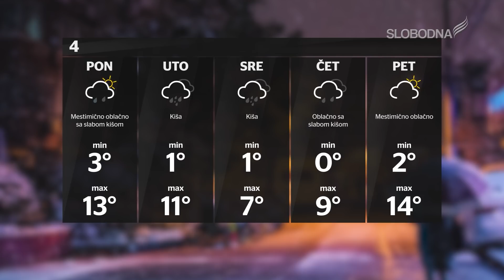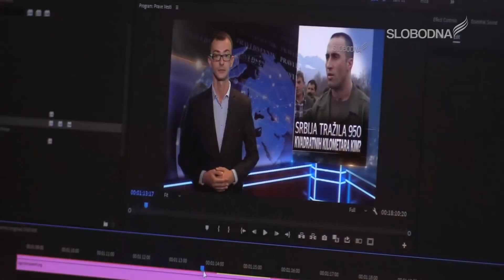Pravi Dnevnik 4. april 2021.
Ispravka: Govornik u prilogu greškom je potpisan kao Ivica Božić umesto Damnjan Knežević.

Ako želite da pomognete rad Slobodne televizije
možete to učiniti uplatom na račune:
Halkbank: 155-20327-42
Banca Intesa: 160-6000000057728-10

slobodnatelevizija.rs

Glavni i odgovorni urednik informativnog programa: Dragan Todorović
Urednica: Dina Cepenjor
Prezenter: Dina Cepenjor
Novinar: Dina Cepenjor
Snimatelj: Bogdan Jonjev
Montaža: Marko Ristić